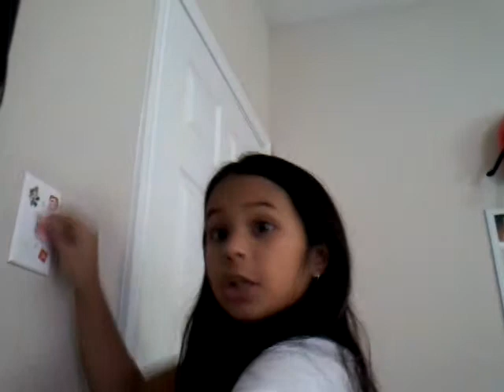The mystery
This video was made In December 29 2014 this video is about a mystery find out what the mystery was😢